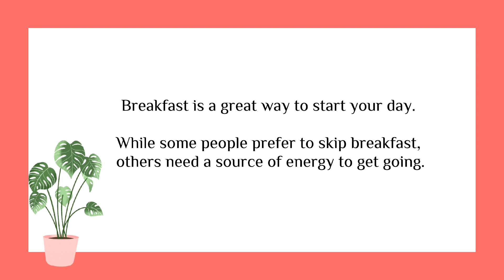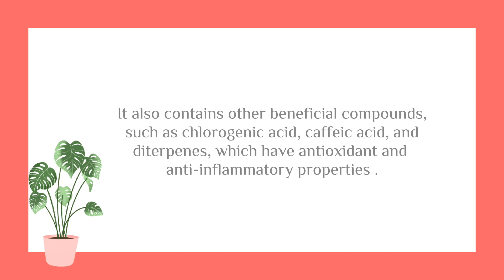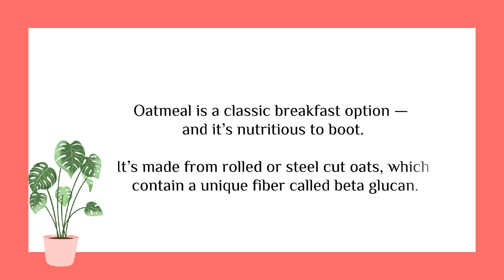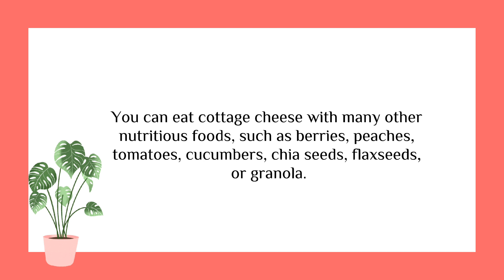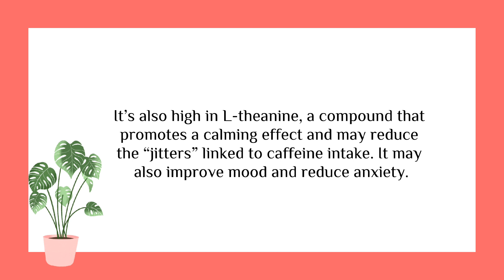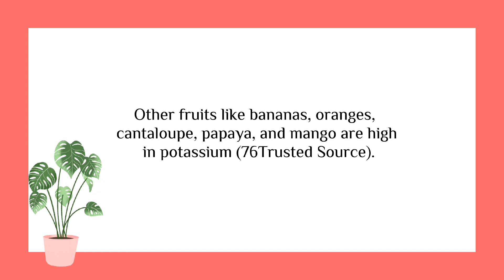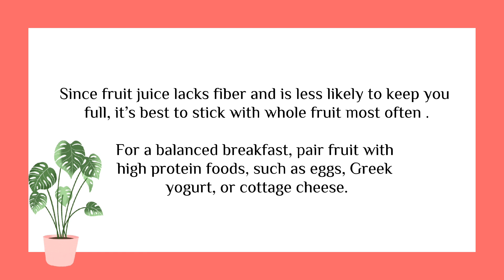12 BEST FOODS TO EAT IN THE MORNING | TOP TRENDING VIDEOS | 2022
best food,
best food ever,